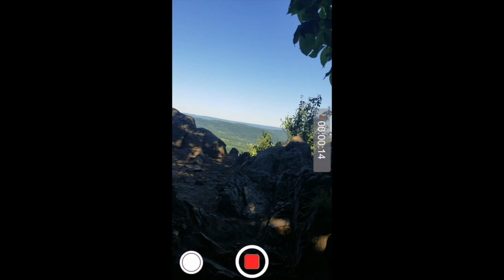Stairway to Heaven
This video is about Stairway to Heaven